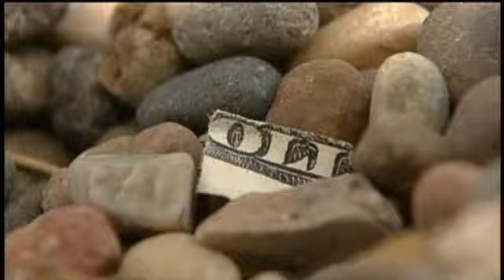Bank Robberies Reported In ABQ